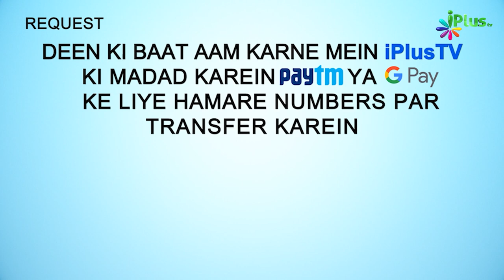Dua Qubool Hoti Hai Namaz Mein Salam Pherne Se Pahle Aur Baad Me | 5 Minute Ka Madarsa 294 | Arshad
. Dua Qubool Hoti Hai Namaz Mein Salam Pherne Se Pahle Aur Baad Mein | 5 Minute Ka Madarsa 294 | Shaikh Arshad Hussain Mohammadi | iPlus TV